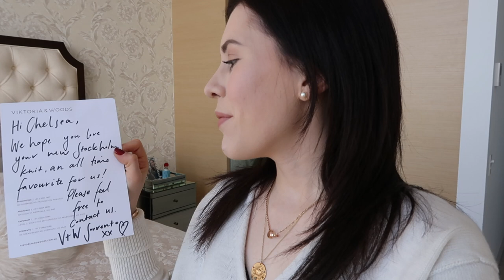University/College Campus Life | CHELSEA IN THE CITY #5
Welcome to the fifth episode of my brand-new series CHELSEA IN THE CITY! Over the past year, so many members of the FrenchyFam have asked me to film weekly vlogs, documenting what it’s like to study a Master of Journalism degree at UNIMELB and to live ALONE in the city. I’ve done EXACTLY that in this vlogging series, so welcome to EPISODE FIVE!